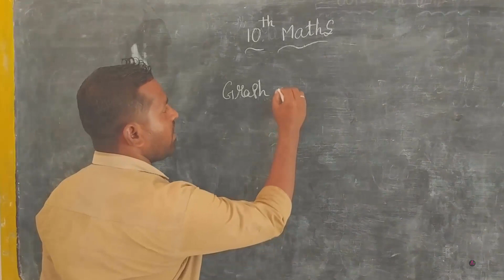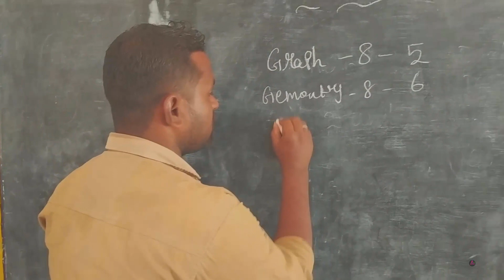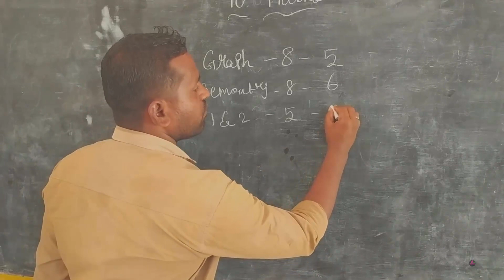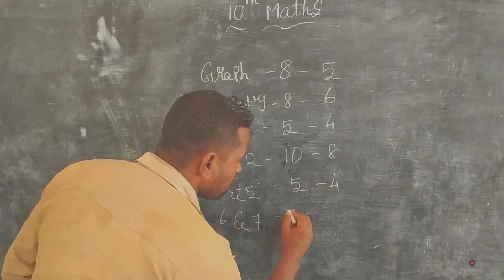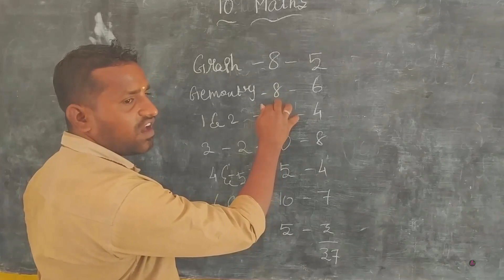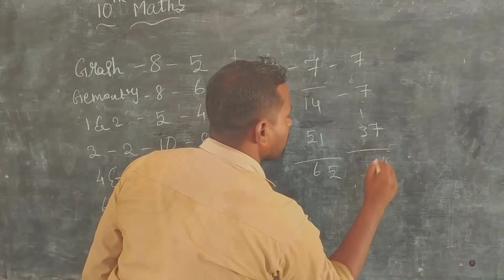HOW TO PASS IN 10TH MATHS TIPS AND OVERVIEW